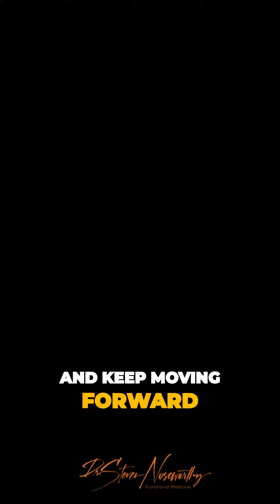Unleashing Resilience: Overcoming Life's Hardships and Aging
inflammation, longevity, resilience, anti-aging